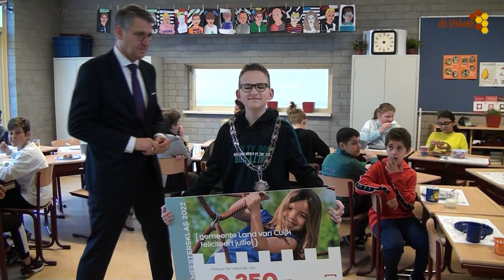School ontbijt Regenboog Cuijk